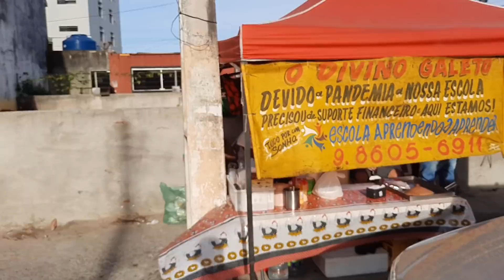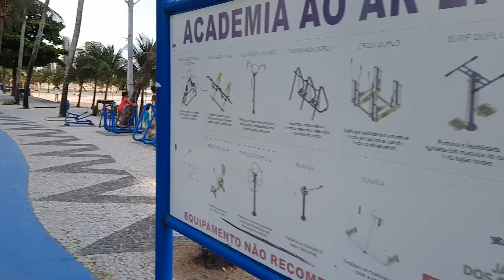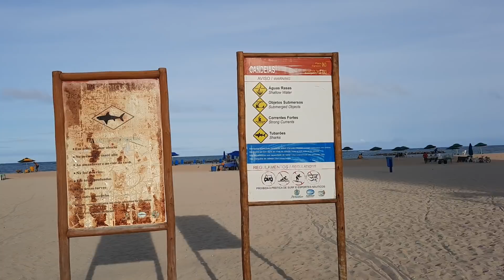PRAIA DE BARRA DE JANGADA CANDEIAS JABOATÃO RECIFE PE BRASIL AVENIDA BERNARDO VIEIRA DE MELO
Praia de Barra de Jangada Jaboatão dos Guararapes Pernambuco Brasil Praia de candeias localizada no Jaboatão aqui está givanilson berg na Avenida Bernardo Vieira de Melo bem próximo do centro comercial de Barra de Jangada vou sair pedalando nessa Avenida de cima praia de Candeias veja como essa avenida se encontra nesse momento com os lindos prédios hotéis e a paisagem favorável para você estar pedalando passeando uma area nobre do bairro de Candeias Que rua é assim dessa forma é as praias do Nordeste do Brasil América Latina América do Sul com essa movimentação de pessoas no seu dia de lazer aqui na academia ao ar livre com a linda visão para o mar na praia de Candeias horizzonte está assim com as pessoas passeando e Caminhando com sua família que necessitamos e uma das áreas mais frequentados por turistas é a orla o calçadão de Candeias tem os lindos prédios hotéis que o aluguel é apartir de 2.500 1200 vai depender do hotel  e o andar encontro essas garotas em cima dessas pedras com além da Visão para os barcos dos Pescadores área que os pescadores frequenta todo período de pescaria e a que ele vende os seus peixes para as pessoas que sempre chega aqui para comprar em cima dessas pedras na praia de Candeias tem além da visão de toda Orla e como a visão da praia de Piedade uma das praias mais que acontece ataque de tubarão aqui localizada no município do Jaboatão divisa com Recife está Givanilson Berg com a sua bike ruas e avenidas bairro favelas comércio praias da região metropolitana como dor litoral pernambucano vídeo produzido no dia 26 de setembro de 2020 à tarde